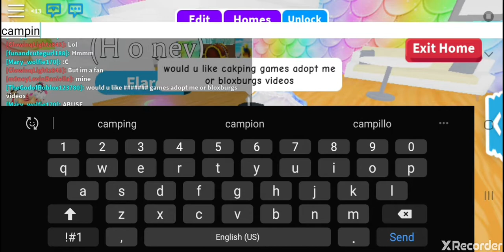What videos would u like to see?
Hey guys i ran out of video ideas :( But what better way than ask you guys what you would like to see!